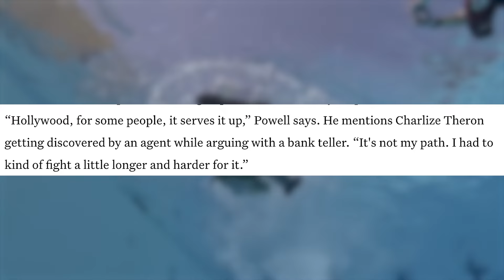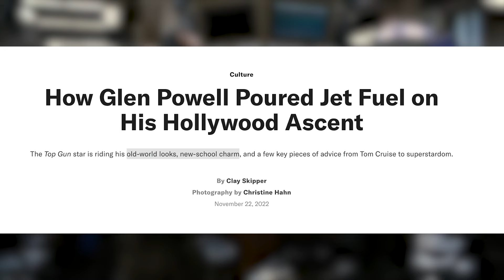Glen Powell Took 20 Years to Break into Hollywood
A new star has arrived on the scene and his name is Glen Powell. Well, not exactly new. Powell has been trying to make it in Hollywood for 20 years. But his time has finally come.